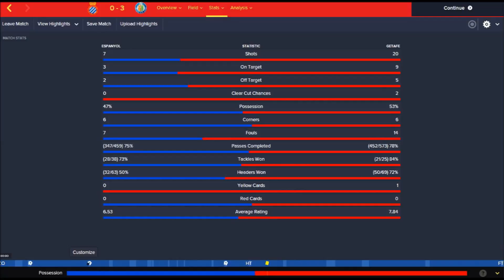Espanyol 0 3 Getafe 22.08.2015.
Getafe away win with the goals by Alvaro Vazquez, Pablo Sarabia and Marco Asensio (own goal).